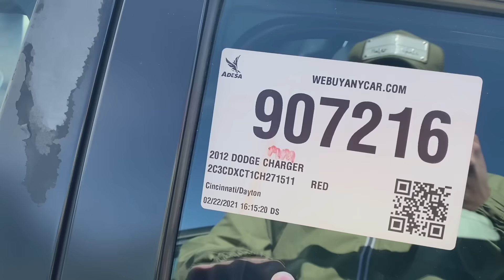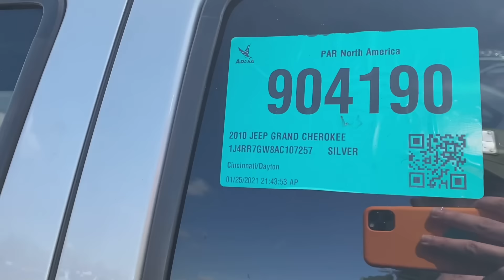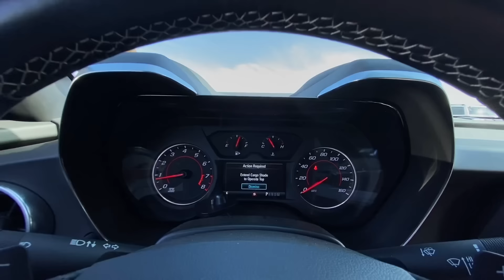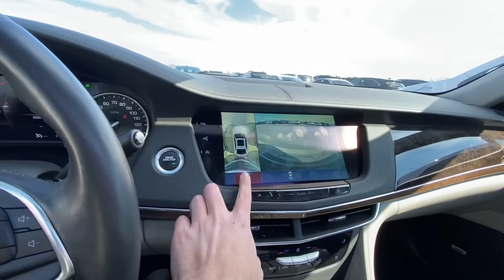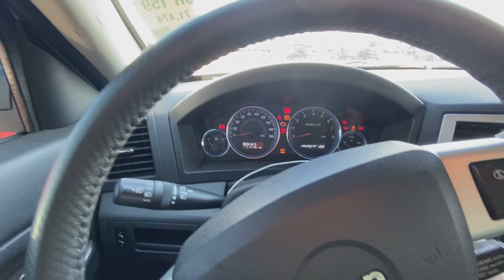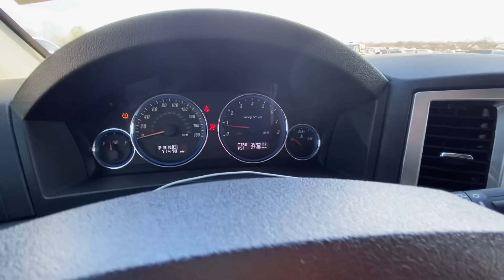طردوني من المزاد 👿 و السبب حرقت تايرات جارجر هيلكات 😈🔥 ليفوتكم ‼️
اول مره الي في المزاد و تجربة السيارات 😊